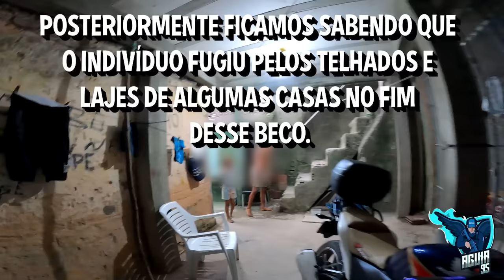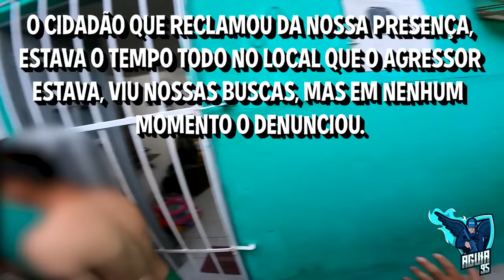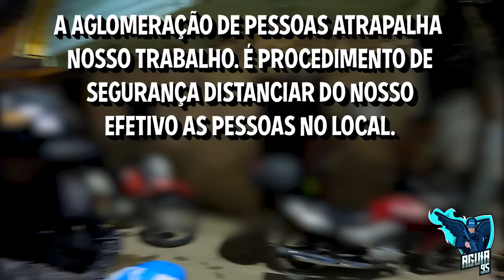AGR3SS0R DE MULHER PRESO PELA ROCAM - RESISTIU À PRISÃO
Fomo chamados por um menino pedindo nossa ajuda, informando que seu padrasto estaria agr3d1nd0 sua mãe e sua avó. De pronto nos deslocamos para o local e fizemos o máximo para encontrar o criminoso. Muitas coisas aconteceram durante a ocorrência porém foram necessárias para que no fim obtivéssemos êxito e prendêssemos o meliante, livrando aquela família, por hora, de um 4gr3ss0r, evitando que um mal maior acontecesse.
LIGUE 180 OU 190 EM CASOS COMO ESSE